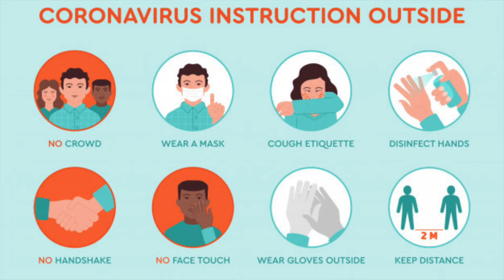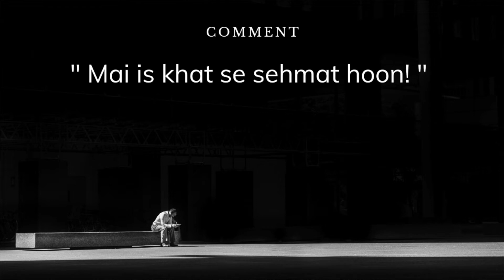Ek भारतीय नागरिक का खत प्रधान मंत्रीजी के नाम | Mujhe Lockdown Nahi Chahiye | Heart Touching Letter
Ek भारतीय नागरिक apne mann ki baat Pradhan Mantriji tak pahocha raha hai is letter ke madhyam se. Is video ko jaroor dekhe aur share jaroor kare!

Hum sabko milke ye kadam uthana hai, apni awaz in sab tak pahochani hai

"Mai is khat se sehmat hoon"
"Mai is letter se sehmat hoon"
"मैं  इस खत से सहमत हूँ "